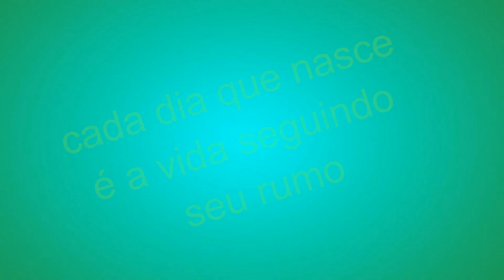em dias difíceis temos que passar pela superação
foi muito difícil para fazer esse vídeo por isso o título foi superação
para conhecer um outro canal meu e se inscrever vaí ai no link abaixo e me dá essa força